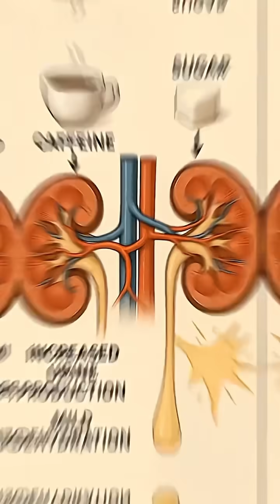What Coca-Cola Does to Your Body 🥤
inside human body, digestion process, educational animation

Garlic — a small clove with massive power.
In this video, we’ll explore what really happens inside your body when you eat garlic.
From fighting infections to cleansing your blood, garlic activates hidden processes that protect your heart, boost your immunity, and even detox your liver.
Watch the full 3D journey inside your body — and discover why garlic is called nature’s antibiotic.

Ever wondered what happens inside your body when you drink Coca-Cola or Pepsi? This realistic 3D simulation shows exactly how soda travels through your stomach, bloodstream, and organs — revealing shocking effects on your liver, kidneys, and heart. Watch till the end to see the real amount of sugar hiding in just one can.
Coca Cola digestion, Pepsi effects, soda in the body, what happens when you drink Coke, sugar impact on health, 3D body animation, inside human body, caffeine effects, liver damage from soda, kidney stress, soda addiction, science facts, health education, medical animation